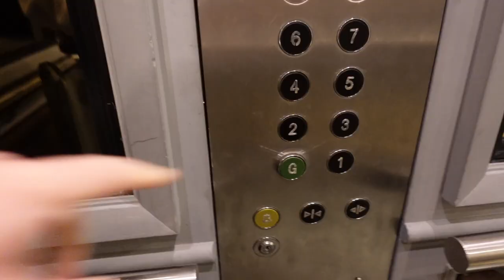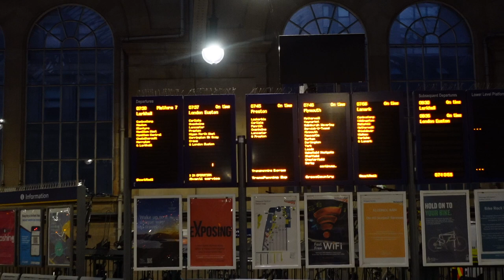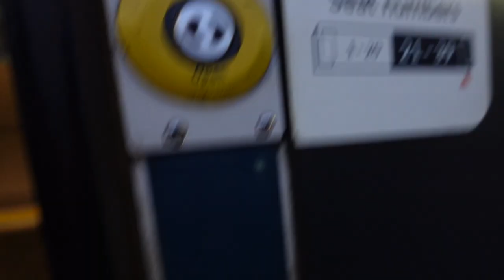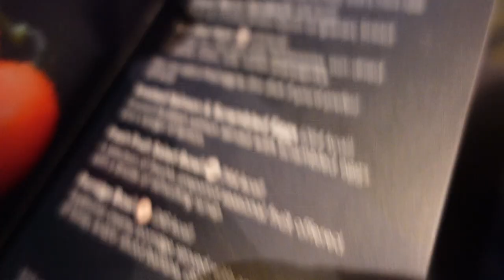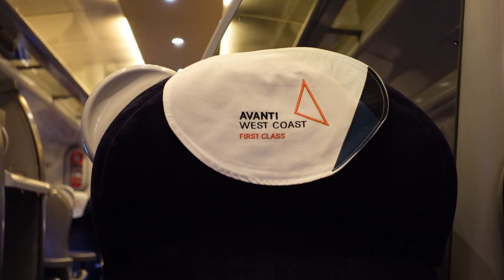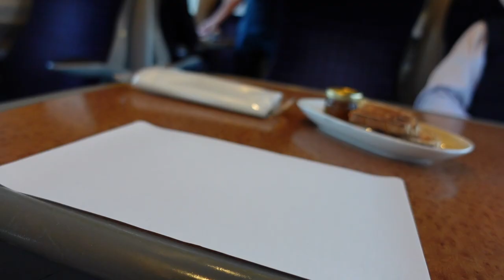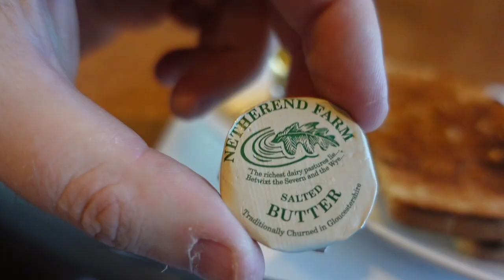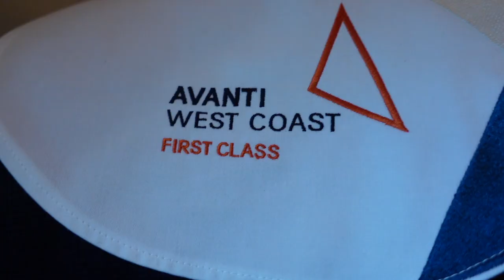FIRST Class Travel With Avanti West Coast & The Boulevard Hotel | Blackpool Pleasure Beach VLOG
Join me today on my travel day to Blackpool Pleasure Beach. Today i travelled with Avanti West Coast in First Class (Fancy I Know), great service by the train and staff, with the journey being very relaxing and on time. I changed trains at Preston getting the Blackpool South train, to Blackpool Pleasure Beach. once safely arrived by train, i managed to check in early to the 5 star Boulevard Hotel, which is on the door step of the Blackpool Pleasure Beach Theme Park.

4. TikTok - MacBlog

1. Sony Vlog camera ZV-1 | Digital Camera
2. Oakley Unisex Urban Ruck Pack Rucksack
3. Hard Travel Case for Sony Vlog Camera ZV-1
4. Sony GP-VPT2BT Handgrip
5. Go Pro Max Camera
6. Apple iPhone 12
7. WD Storage Unit